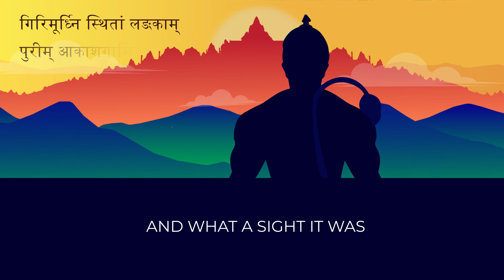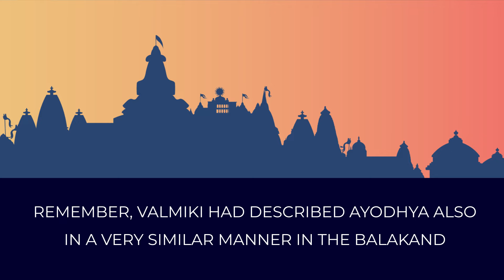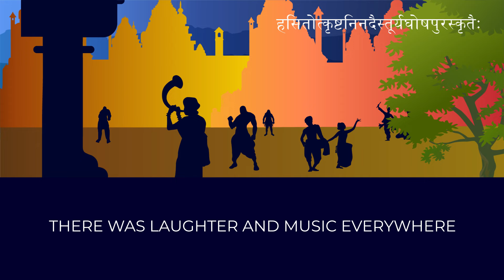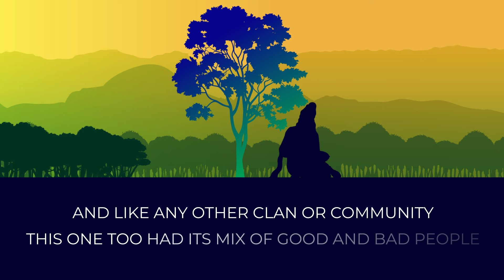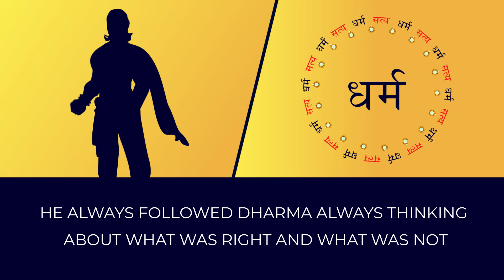Valmiki Ramayan | S6 E2 | Lanka - City of Gold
Lanka, Ravan's capital. A city that exuded power, grandeur and wealth.